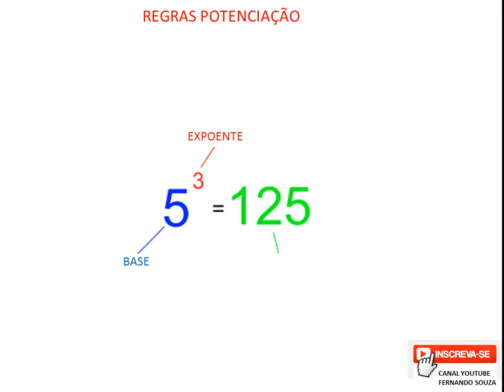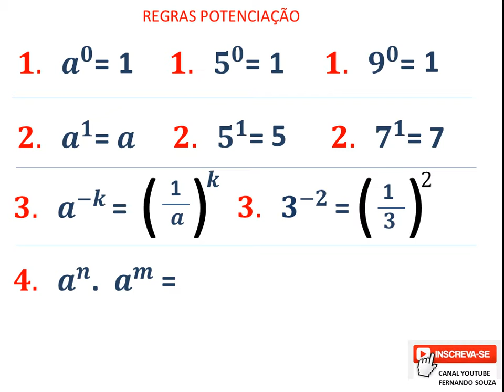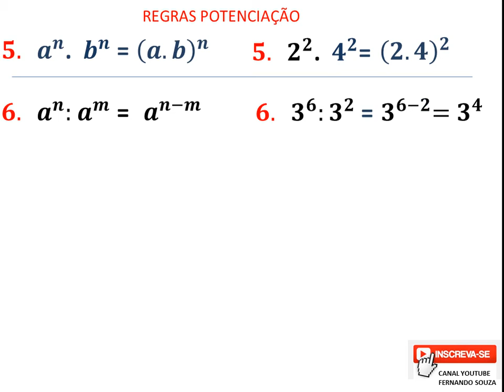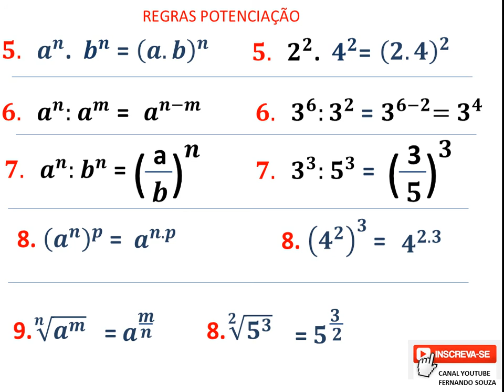Regras de potenciação - potencia-fracionaria